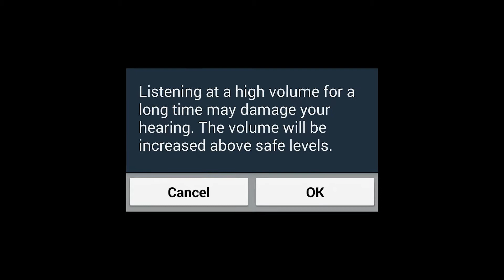EARPHONE के 3 सबसे बड़े नुकसान | Earphone Side Effects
Namaste Dosto is video me ham aapko earphones ke nuksan ke bare me batane wale hai.

ईयरफोन लगाने से क्या होता है ? और ईयरफोन के नुकसान के बारे में बताने वाले हैं ।